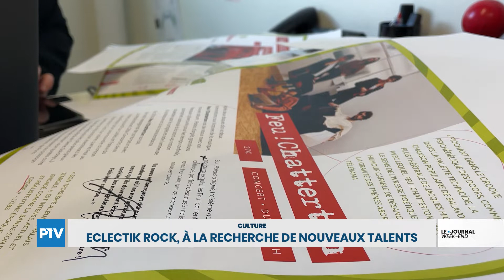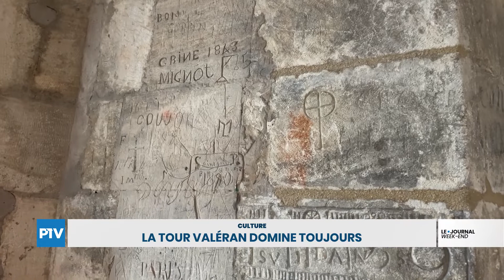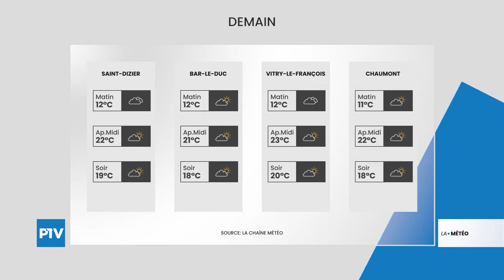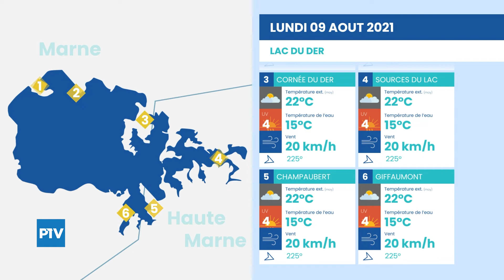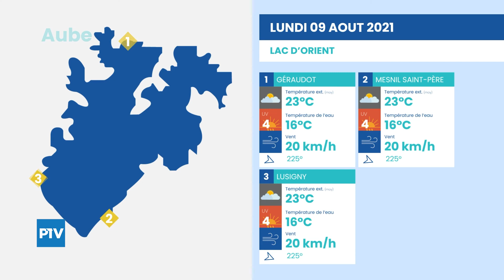Le Journal Week-End | Dimanche 08 août 2021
Le journal est présenté par Chloé Gaillard.

À voir dans cette édition : Eclectik Rock, à la recherche de nouveaux talents ; La Tour Valéran domine toujours ; L'histoire de prométhée, revisité en spectacle